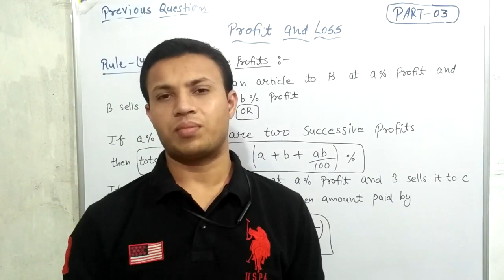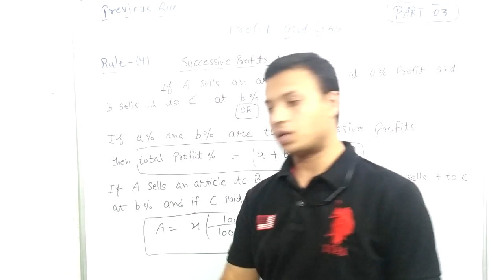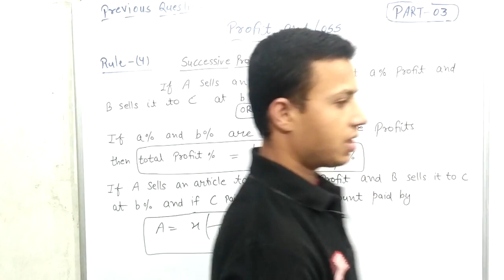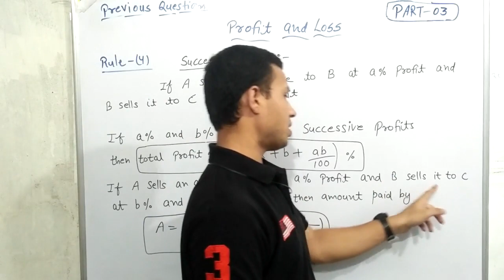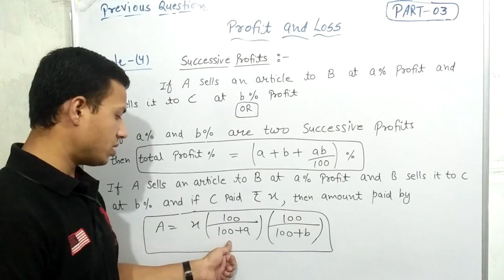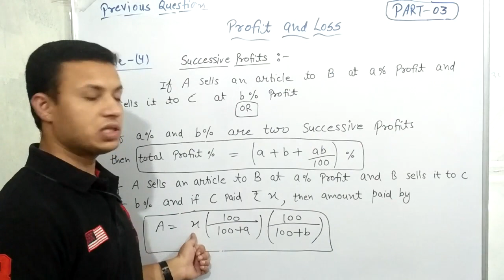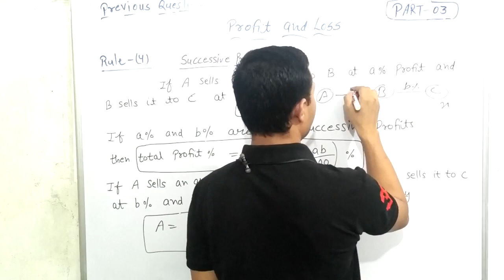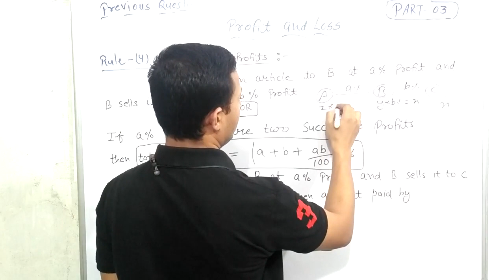Profit and Loss ( Part - 03 )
Hello friends , your most welcome in our channel . On this channel you can get all competitive  exam preparation with trick . your all syllabus will be covered of any exam such as SSC CGL , SSC CPO , SSC CHSL , SBI PO , IBPS PO , CLERK LIC , AAO and so on.Best of luck for your future from MGSP CLASSES . Thank you so much for comming on this channel.